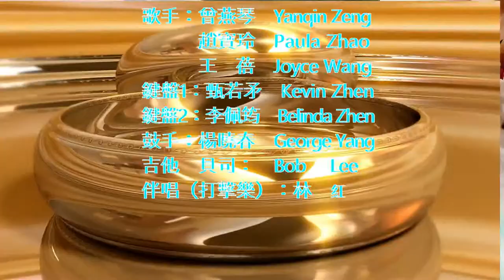波士頓星樂隊婚禮演出 Boston star band wedding gig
波士顿星乐团(Boston Star Band)是于2008年成立于美国波士顿的华人流行曲轻音乐乐团，由职业及音乐爱好者组成。
星乐团以宏扬中华文化为己任，积极参与社区各种活动，去年参与了波士顿市长吴弭（Michelle Wu)选举助兴表演，每年为艺联慈善社、全美亚裔妇女会、波士洪门致公堂、甄氏宗亲会、梁氏宗亲会、安良工商会、至孝笃亲公所、黄氏宗亲会、至德三德、龙岗亲义公所等侨团的新年春宴演出及麦德福老年康乐中心举行中秋节、感恩节、圣诞节及中心周年庆典等音乐会，被邀前往纽约甄氏宗亲联谊会、罗德岛华人基督教会表演并多次参加亚美联谊会活动，受Dreamega邀请参与其“梦想家”首届波士顿国际亚洲音乐艺术节，曾举办【星乐队以歌会友】音乐会，深受赞赏。由于风格多元化，形式丰富，得到喜爱音乐朋友们的关注及赏识，经常活跃于各式各样的生日派对及婚礼场合中。
乐团目前主要成员：歌手曾燕琴(Yangin Zeng)、赵宝玲(Paula Zhao)，键盘1：甄若矛(Kevin Zhen）、键盘2：李佩筠(Belinda Zhen），鼓手：杨晓春 (George Yang)，贝司：Bob Lee，吉他: John Summerson，伴唱：林红 (Shelley Lam )、王蓓（Joyce Wang）、阮超 (Chao Ruan) 、晓翔（Xiao Xiang）及李龙 (Long Li)。